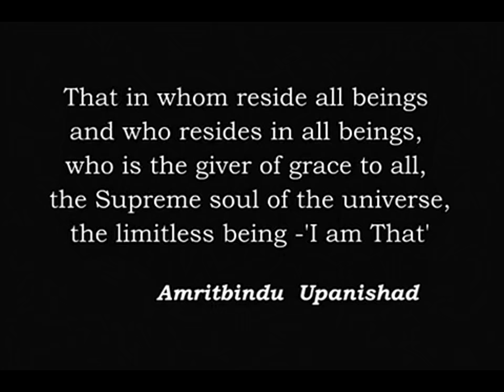I am only the Self - Nisargadatta Maharaj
This is an abbreviated version of the documentary on Nisargadatta Maharaj 'Awaken to the Eternal'.
Subtitles available in English, German, Finnish, and Serbian